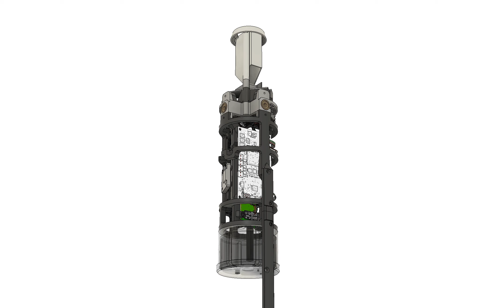SHOCK ACES early concept animation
Aft fin control vehicle SHOCK and the nose-mounted Attitude Control Engine System (ACES) concept. ACES employed short 13mm solid rocket motors to rapidly control vehicle pitch and yaw. Fixed pitchover firing sequences, torque, and force-torque control modes are being developed.